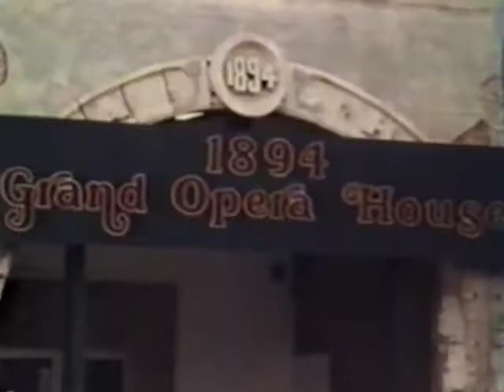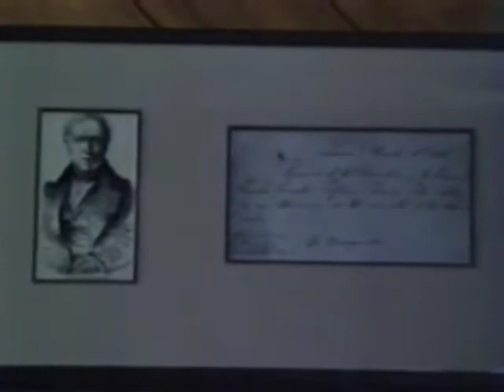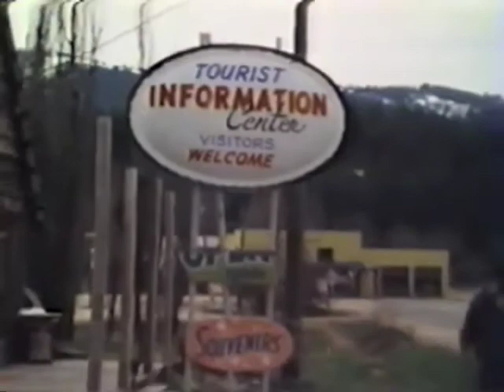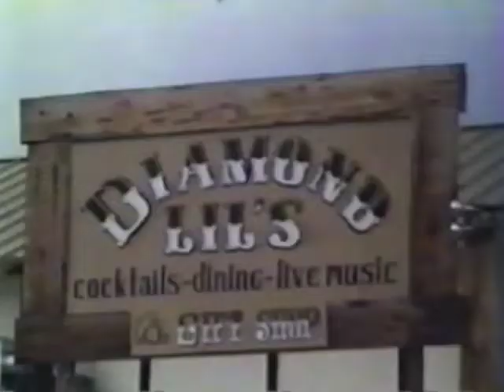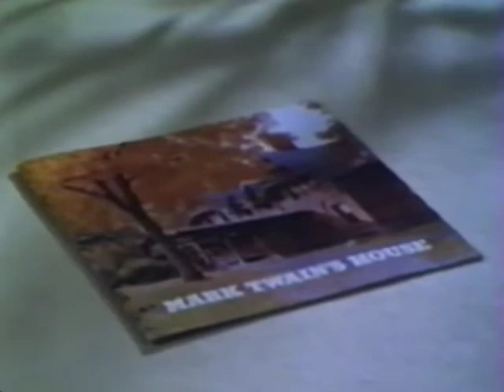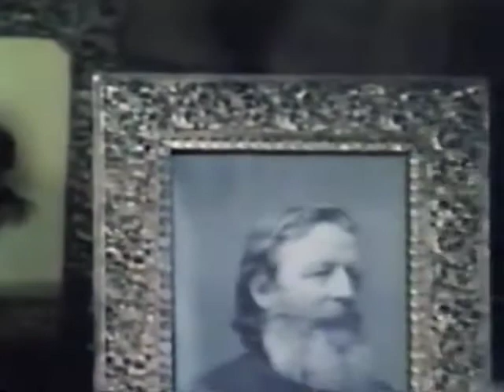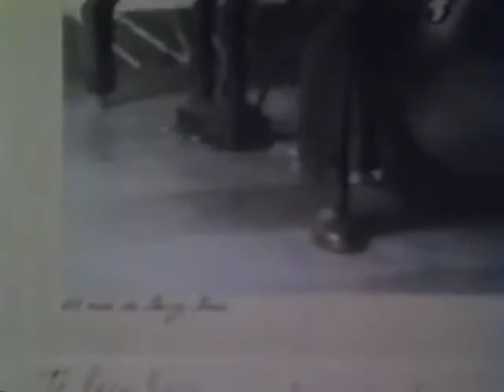Amazing Bass - Gary Karr - BBC (1981)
Documentary: Gary Karr & Harmon Lewis
Participation: Yehudi Menuhin, and Ruggiero Ricci
Channel: BBC
Year: 1981